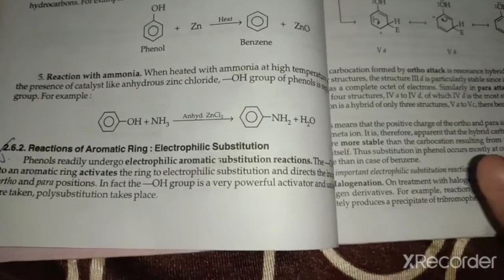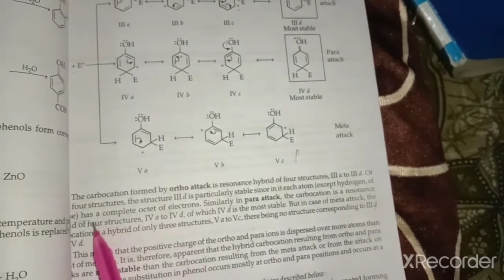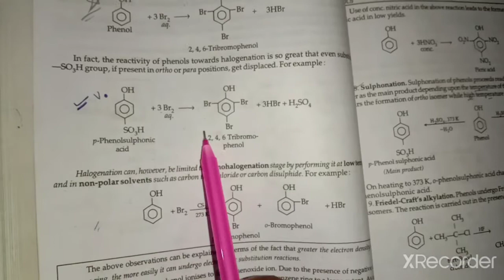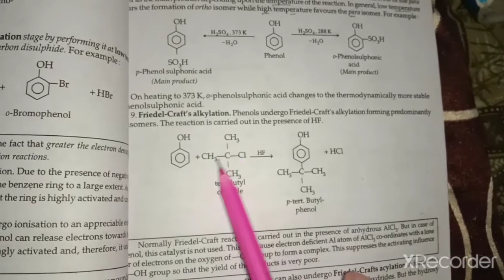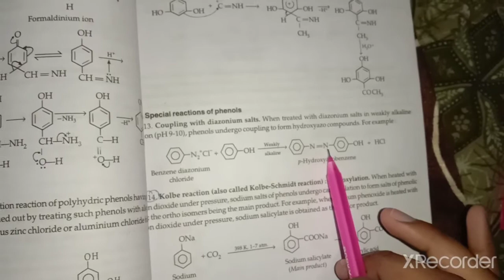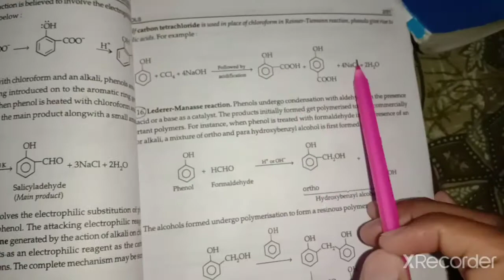Electrophilc substitution reaction phenol Bsc second year third semester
In this video we are going to discus the electrophilc substitution